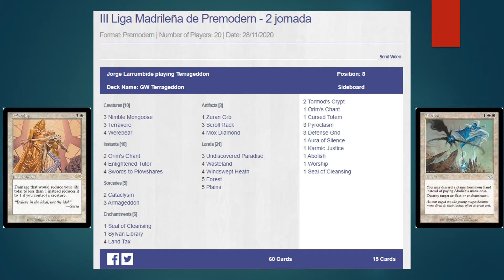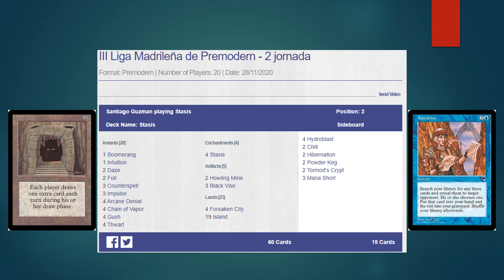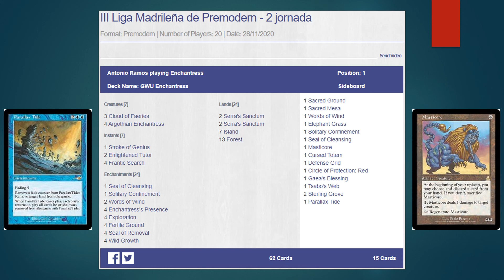Premodern Deck Digest 9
More Premodern MTG decks! More cool new tech! More of me being nice and cute! B A S A D O